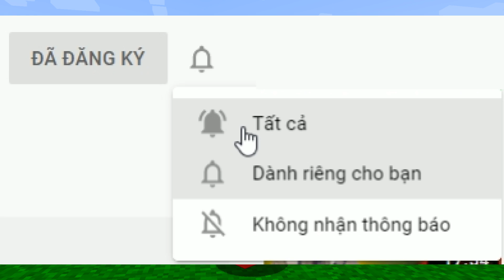MINI GAME : CUỘC CHIẾN CĂN CỨ BẢO VỆ CHIẾC BÁNH KHỎI QUÁI VẬT TẬP 2 ** NÂNG CẤP MAX ĐỒ VIP ??